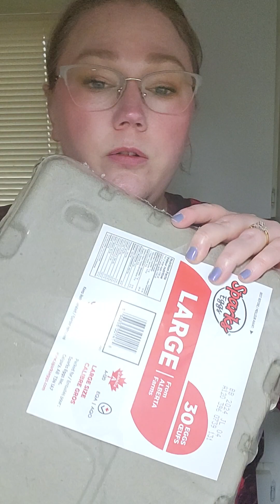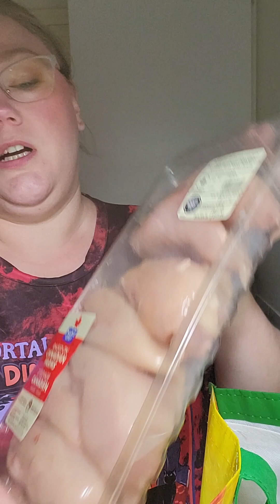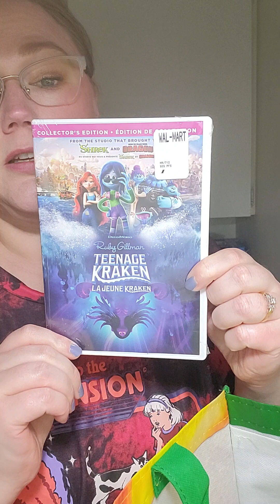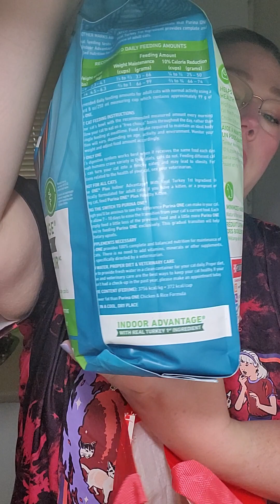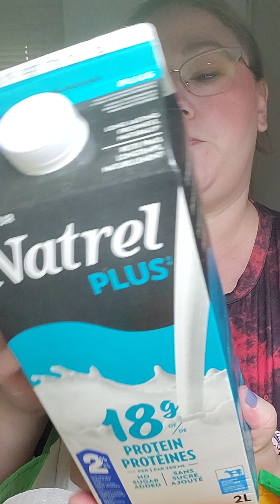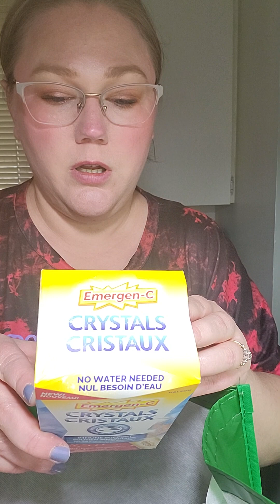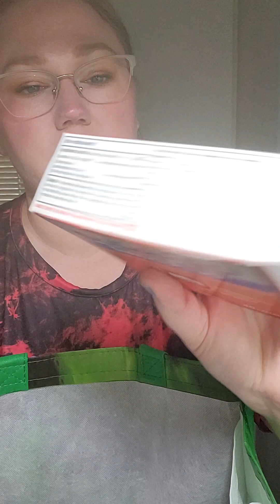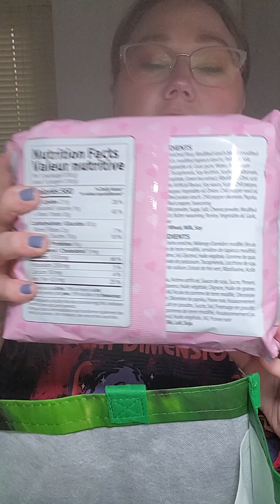Walmart Grocery Haul!!